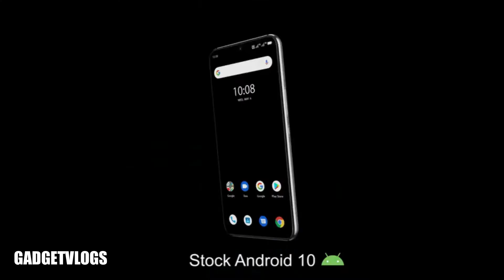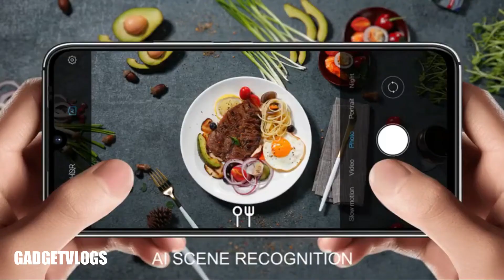Umidigi A7 Pro Specification, Features, Price in the Philippines (PlusGiveaway)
The UMIDIGI A7 Pro is a 6.3-inch FHD+ display with 2340x1080 pixels, quad rear cameras that runs on the Octa-core MediaTek MT6763 Helio P23 processor clocked at 2.0 GHz paired with Mali-G71 GPU. The battery is 4150mAh that powers the stock Android 10 with 4GB of RAM and 64GB/128GB internal storage.

(Super Sale Price on 26th May.) Official Price in Philippines: Php00.000 (to be updated once available in PH) Release / launch date: May 26, 2020
 Umidigi A7 Pro Full Specs / Specifications:
Display
Platform Camera
RAM / Storage
Connectivity
Other features